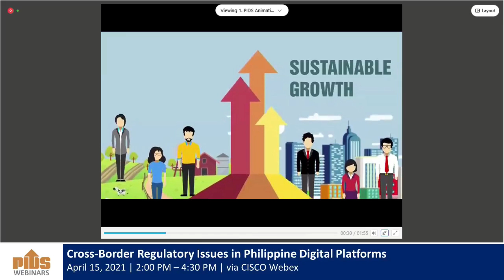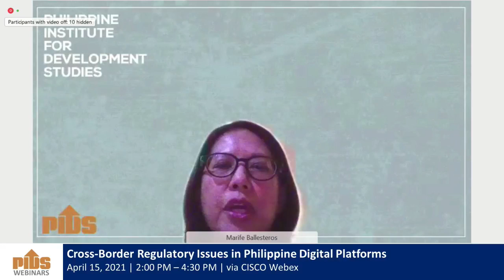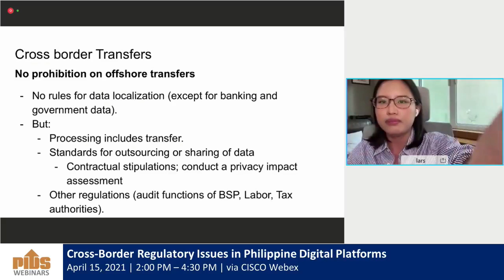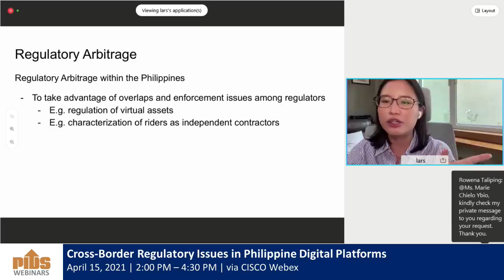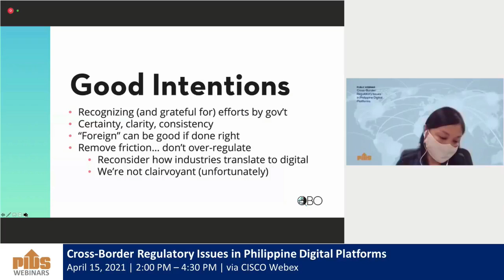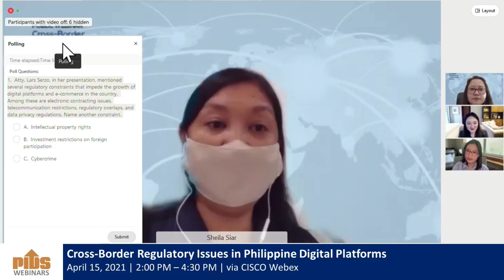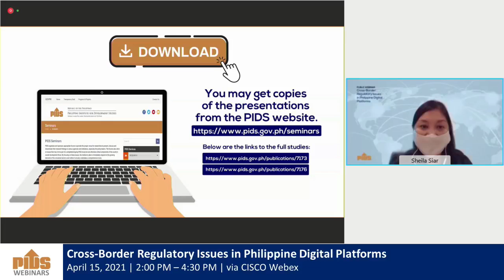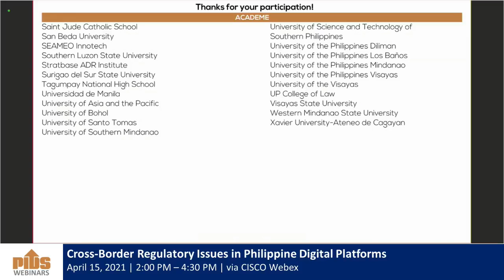Cross-Border Regulatory Issues in the Philippine Digital Platforms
This virtual event will present two discussion papers, namely, “Cross-Border Issues for Digital Platforms: A Review of Regulations Applicable to Philippine Digital Platforms” and “Cross-border Data Regulation for Digital Platforms: Data Privacy and Security” both written by Atty. Aiken Larisa O. Serzo, consultant at the University of the Philippines Law Center Technology Law and Policy Program and a senior associate and head of the Fintech Practice at the Disini Buted Disini Law Offices.

The first paper identified policy issues in the country’s laws and regulations vis-à-vis digital platforms and how these may hinder the Philippines from innovating and participating in the global digital economy. The study suggested areas for policy consideration and a regulatory review to develop a coherent and viable regulatory policy for digital platforms in the country.

The second study discussed the implications of data protection regulations on the operations of digital platforms. It provided an overview of the existing international frameworks and a snapshot of the regulations of some Asia-Pacific countries on the transfer of data to offshore jurisdictions. The research also identified regulatory and policy actions that may be considered to boost the country’s digital economy.

Chapters:
00:02:53 Promotional videos
00:17:15 Introduction by the Moderator, Dr. Sheila Siar, Director for Research Information, PIDS
00:18:00 Opening Remarks by Dr. Marife Ballesteros, PIDS Vice President
00:30:31 Cross-Border Regulatory Issues: Digital Platforms and E-commerce presented by Atty. Aiken Larisa Serzo, Consultant, University of the Philippines Law Center Technology Law and Policy Program; Partner and Head of the Fintech Practice at the Disini Buted Disini Law Offices
01:20:06 Reaction of Ms. Katrina Chan, Executive Director, QBO Innovation Hub and Ideaspace
01:40:16 Reaction of Ms. Marie Sherylyn Aquia, Multilateral Relations Division Chief Bureau of International Trade Relations, Department of Trade and Industry
02:00:43 Open Forum